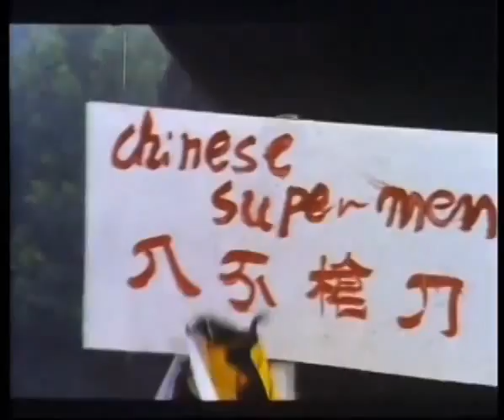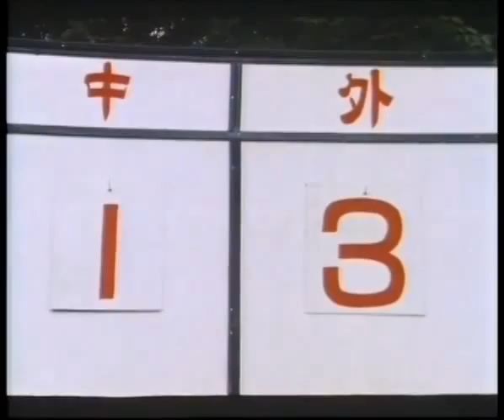LUCKY KIDS OLYMPICS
Kong Fu Kids